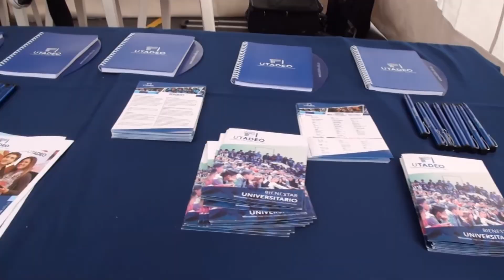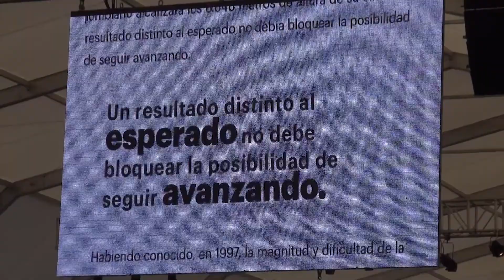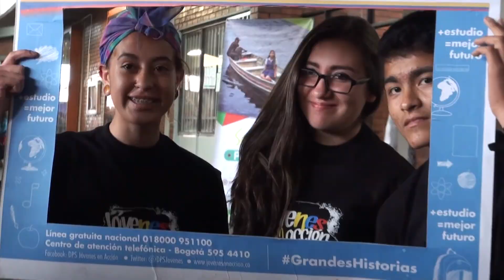Ser Pilo Paga - UTADEO 2015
La universidad  recibió más de 600 estudiantes del programa "Ser Pilo Paga", y ahora se plantea el desafío de satisfacer sus requerimientos y sus expectativas en materia académica.

Su  desafío es tener éxito y el de la universidad es acompañarlos a tener éxito en su carrera.